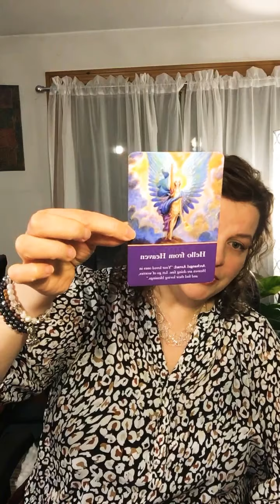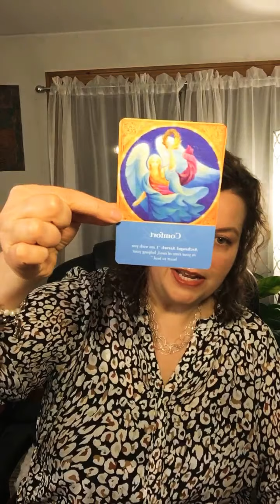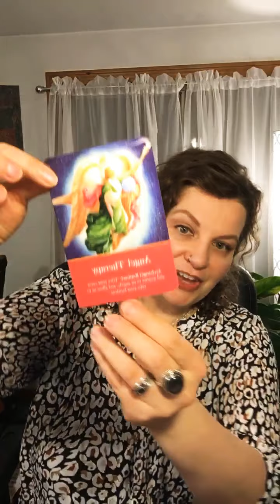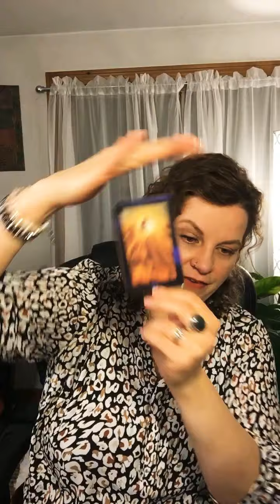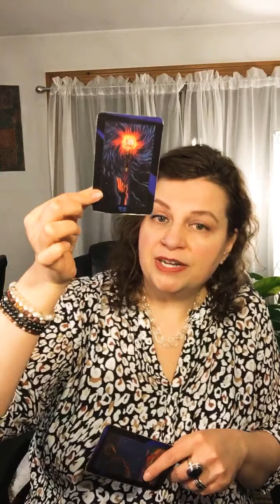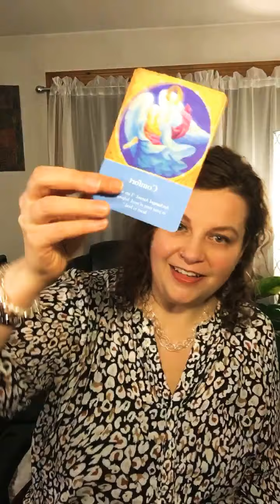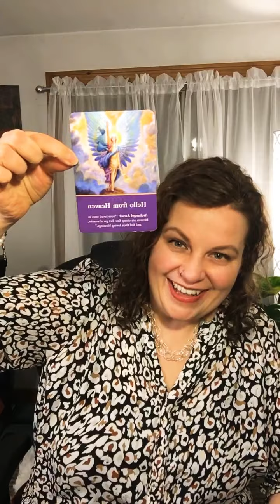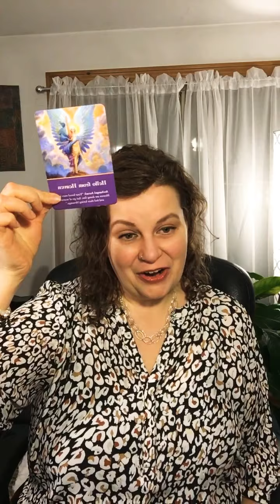New Moon in Capricorn ♑️ 2021! Messages from Archangel Azrael | This Week in ASTROLOGY 1/11–1/17/21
This week in Astrology 1/11/21–1/17/21! 🌚 So much is happening this week. BIG NewMoon in Capricorn. We’ll discuss how Capricorn is associated with ArchangelAzrael. The Sun will form its annual Conjunction with Pluto in Cap on Thurs 1/14. Uranus will turn DIRECT in Taurus on 1/14. Then, Jupiter will Square Uranus on Sun 1/17. And as always, taking (some) questions at the end! ✨🌙